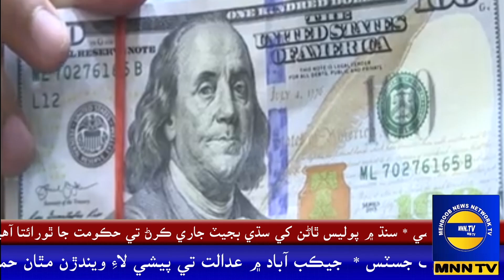The World Bank has approved a loan of 535 million dollars for Pakistan